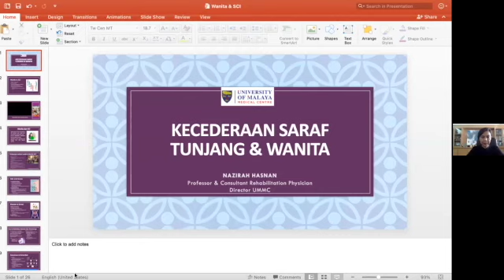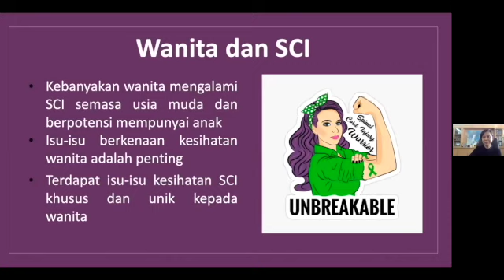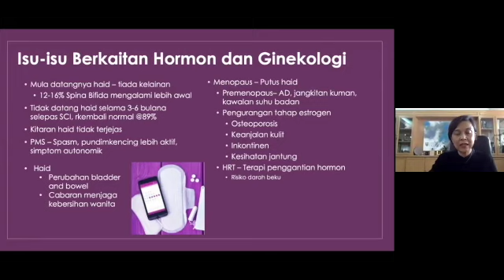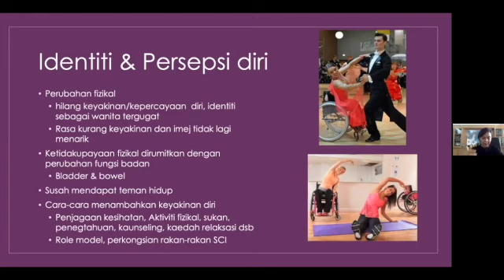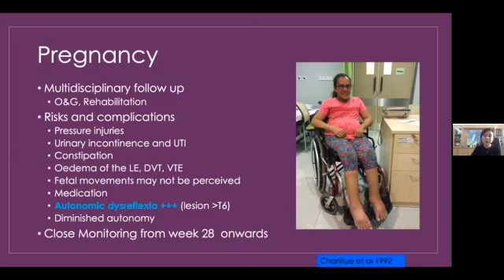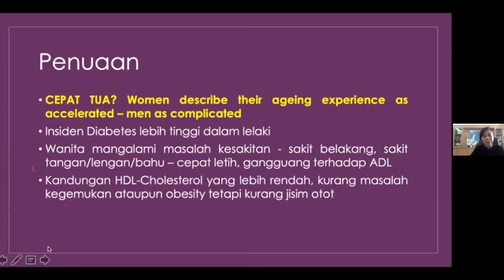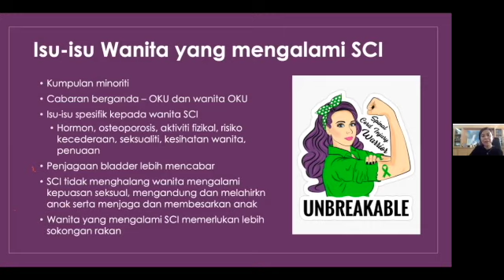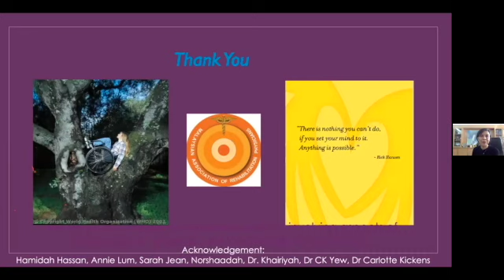Kecederaan Saraf Tunjang & Wanita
Bicara Khas Spinal Cord Injury ♿

🗓 Tarikh: 7 Ogos 2021 (Sabtu)
⏰ Waktu: 10.00 pagi (9:45 persediaan)

🗣️ Bersama;

Prof Dr Nazirah Hasnan
Pengarah PPUM & Pakar Perunding Perubatan Pemulihan.